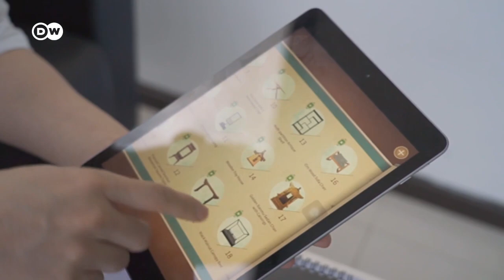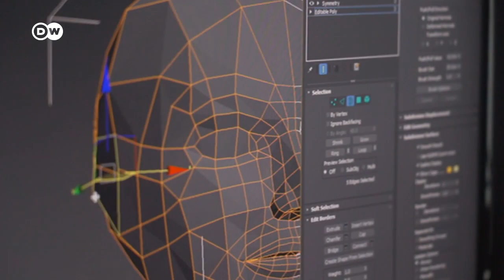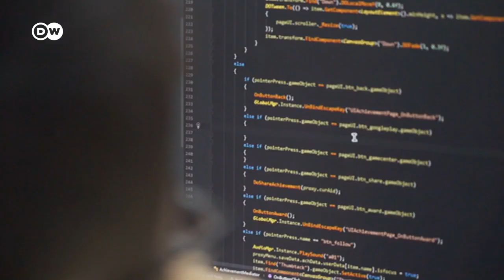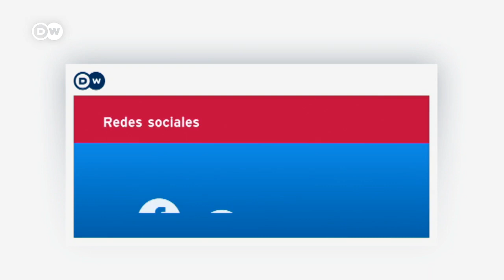Noticias económicas de la semana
El desplome de la economía mundial es menor de lo que se temía, Reino Unido se prepara para un brexit sin acuerdo y en China la industria de los videojuegos vive un enorme auge.